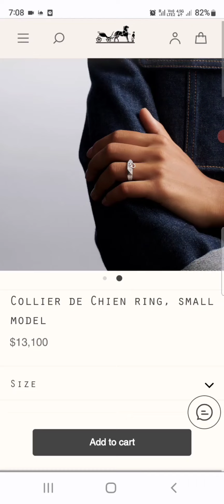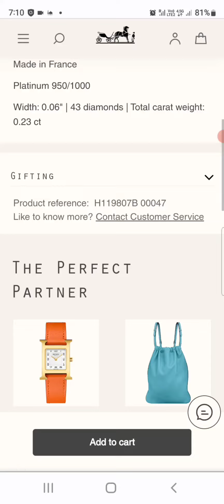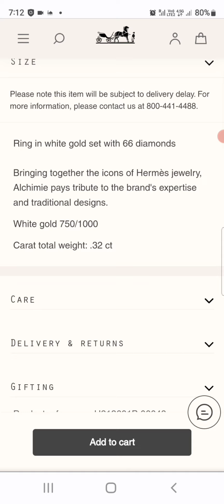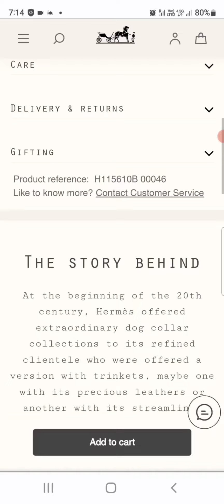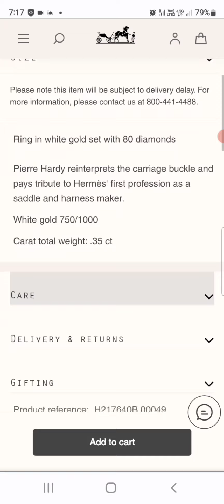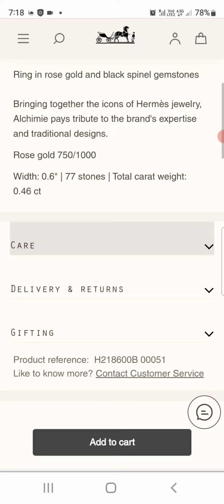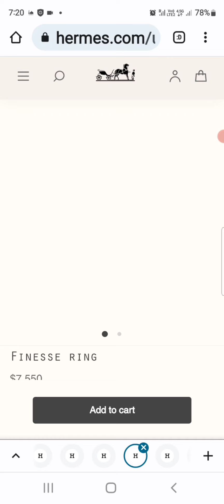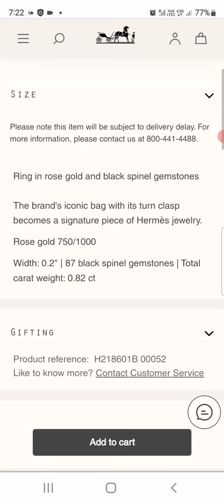Hermes Gorgeous Diamond Rings Online Luxury Window Shopping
This video is the Hermes Gorgeous Diamond Rings Online Luxury Window Shopping ...

Love these Amazing Hermes precious metal rings with the Hermes awesome diamonds of perfection.

Only the most sparkly diamonds for Hermes... the Fire!!!

Original Soundtrack with full license by Oudl.

Tell me your favorite ring!